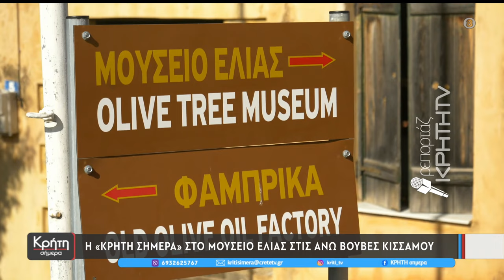Η αρχαία ελιά και το μουσείο ελιάς και λαδιού στις Άνω Βούβες Χανίων